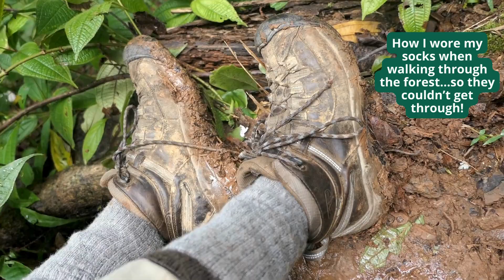Getting bit by a forest leech! What it was like in Borneo, Malaysia...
While hiking through Deramakot Forest in Borneo, Malaysia, I thought I would protect myself from forest leeches by wearing tall socks, but they still got me without me feeling a thing. The good new is that it wasn't bad! But there was blood. Here's what it was like...

I’m Dr. Stephanie Manka (formerly Schuttler), a wildlife biologist of nearly 20 yrs with 20+ peer-reviewed scientific publications, author of the book Getting a Job in Wildlife Biology: What It’s Like and What You Need to Know and founder of Fancy Scientist. My channel and the Fancy Scientist LLC is dedicated to connecting people to science and nature, breaking stereotypes of, and empowering scientists. I help aspiring and struggling wildlife biologists get the right training so they can get jobs, live out their life’s purpose and make a difference in this world.

Want to learn about cool animals, conservation, and get tips about careers in wildlife biology, science, and more?